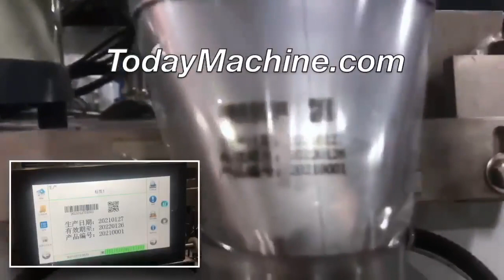Vibration Plate Nail Nut Bolt Screw Counting Packing Machine Other Parts Packaging Machine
Automatic Screw Nuts Counting Packaging Machines Hardware Fittings Bolt Packing Machine
Nut Screw Hardware Bolt Vibration Plate Packaging Packing Machine
Vibration Plate Automatic Button Nail Nut Bolt Screw Counting Packing Machine Other Parts Packaging Machine